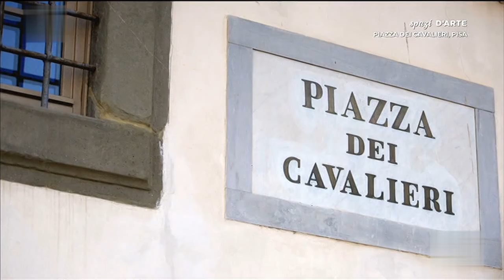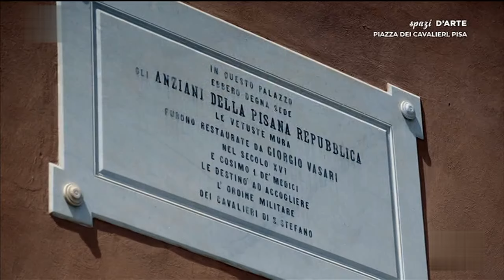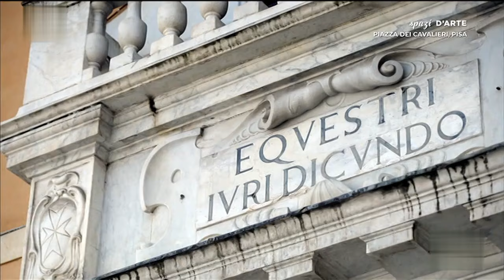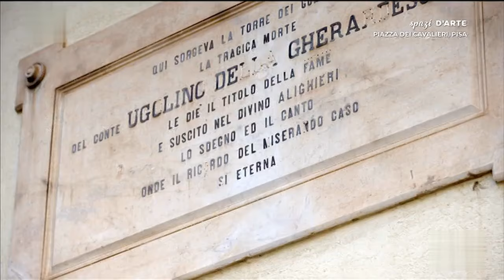Pisa - Piazza dei Cavalieri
La Piazza dei Cavalieri, nel quartiere di Santa Maria, era denominata nel Medioevo Piazza degli Anziani o delle Sette Vie.
Era  il cuore della vita politica pisana, ma anche il teatro delle sue vicende più sanguinose: il celebre canto di Dante Alighieri consegna alla storia la morte orribile del conte Ugolino della Gherardesca e dei suoi figli, ambientata nella Torre della Fame, che agli inizi del XVII secolo fu inglobata nel corpo nord-est del Palazzo dell’Orologio.
Nel 1562, un secolo e mezzo dopo la prima conquista fiorentina (1406), Cosimo I de’ Medici volle destinare la piazza a sede del neonato Ordine di Santo Stefano, fondato per difendere la cristianità ma anche per cementare il rapporto tra i Medici e la classe nobiliare del granducato – la sola a cui era concessa l’ammissione.
Per dotare l’ordine di strutture adeguate Cosimo si affidò ai progetti di Giorgio Vasari. L’architetto, sfruttando al massimo la stratificazione medievale, donò alla piazza una facies manierista, optando per una singolare soluzione scenografica e, insieme, celebrativa dello spazio urbano.
In una prima fase furono realizzati il Palazzo della Carovana, ristrutturando drasticamente il medievale palazzo degli Anziani (alcuni resti dell'antico palazzo e di alcune case torri sono però visibili tuttora lungo i fianchi dell'edificio) la chiesa di Santo Stefano dei Cavalieri (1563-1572) e la Canonica, iniziata nel 1566 e terminata solo nel 1594.
Dopo la scomparsa di Cosimo I e di Vasari (1574), il completamento dei lavori si deve principalmente a Ferdinando I de’ Medici.
Il granduca fece costruire il lato ovest della piazza comprendente tre case residenziali (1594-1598: l’attuale Palazzo dell’Università di Pisa e il Collegio Puteano) e inglobare tra il 1604 e il 1612 la chiesa di San Rocco nello stesso blocco edilizio.
Inoltre incentivò la ristrutturazione del Palazzo dei Priori (terminato intorno al 1603 e divenuto in seguito la sede del Consiglio dei Dodici, da cui prende l’attuale nome di Palazzo dei Dodici) e promosse la costruzione del Palazzo del Buonomo (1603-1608) – oggi detto dell’Orologio – e della facciata della chiesa di Santo Stefano dei Cavalieri (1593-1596).
Su questo palcoscenico, enfatizzato dalle ricche decorazioni a graffito e ad affresco dei palazzi (oggi in parte perdute), il posto da protagonista è assegnato alla statua di Cosimo I, commissionata a Pietro Francavilla (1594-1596) da Ferdinando I.
Il granduca, con posa da imperatore romano, si appoggia sulla gamba sinistra, mentre la destra grava sulla testa del delfino, attributo di Nettuno, a simboleggiare la signoria dello stato fiorentino sul mare.
La statua dialoga inoltre con la galleria di busti granducali sulla facciata della Carovana, eseguita tra Cinque e Settecento.
Moltissimi i viaggiatori e i testimoni illustri che nei loro scritti evocarono Piazza dei Cavalieri.
Moltissimi gli eventi che ospitò, accogliendoli nello spettacolare teatro urbano concepito da Vasari: battaglie, feste, processioni e manifestazioni, dal Medioevo al giorno d’oggi.
Dal 1846 il Palazzo della Carovana è diventato la sede principale della Scuola Normale Superiore.
Da quella data ad oggi, gran parte degli edifici che si affacciano su quest’area urbana è diventata pertinenza della Scuola.
Lungo una delle quattro arterie che oggi conducono alla piazza campeggia infine il monumento di Ulisse Dini, in ricordo dell’illustre matematico e politico pisano, nonché direttore della Normale.